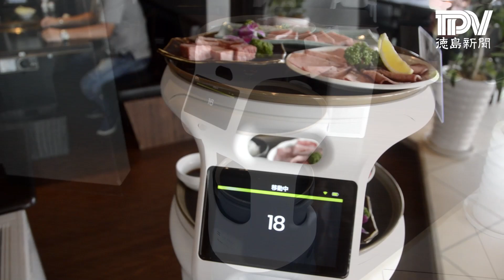配膳ロボット「Servi」 徳島県内初導入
炙家bis藍住店（藍住町）、焼肉匠-takumi-（徳島市）の各店で、ソフトバンクロボティクス（東京）の配膳ロボット「Servi（サービィ）」が導入された。